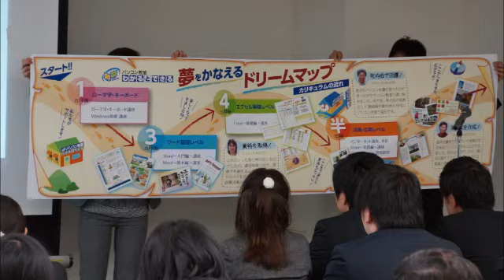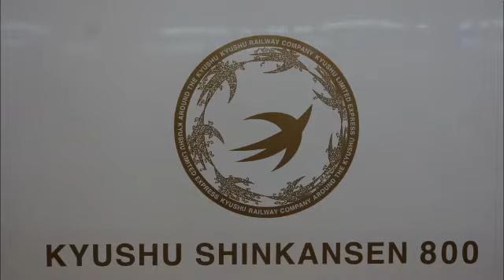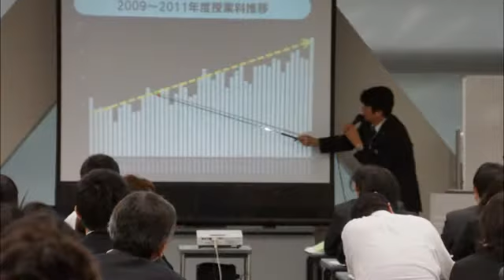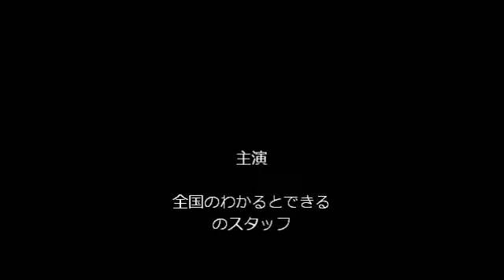全国教室運営研修会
(株)わかるとできる